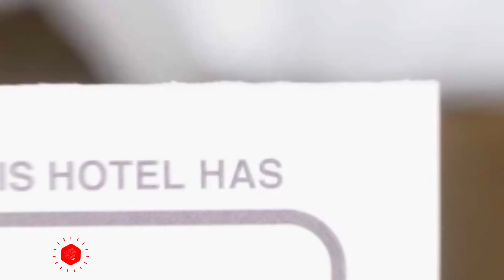Solbong Pension hotel review | Hotels in Pyeongchang | Korean Hotels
Solbong Pension hotel video review. Hotels in Pyeongchang, asian 3 stars hotels.